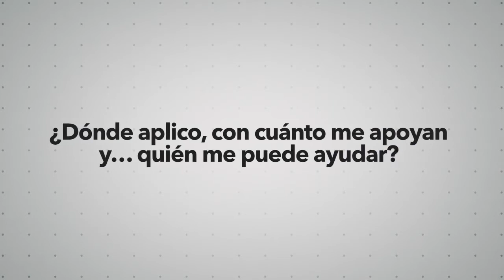Convocatoria 3.2 - FNE 2017